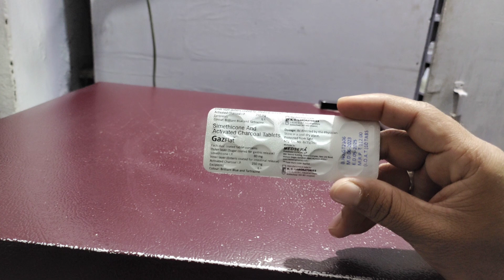Simethicone & activated charcoal tablet uses benifits in hindi/gazflat tablet ke kya upyog hai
Frnds agar apko gazflat tablet ke bare me jakari  lena  hai  to ye video apke liye special hai

Apko gazflat tablet ke fayde upyog savdhaniya  aur dusprabhav  janna hai to is video ko last tak jarur dekhe aur

Video ko

Like kare

Comment kare

Share kare

Thankyou❤